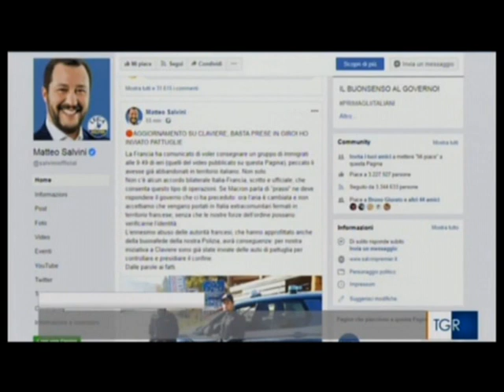TG R del 20-OTT-2018 ore 1930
TG R del 20-OTT-2018 ore 1930. Emigranti - Ancora sconfinamenti dei Gendarmi francesi a Claviere, continuano a scaricare persone che tentavano di andare in Francia. Il Ministro Salvini, un pelino arrabbiato risponde al Governo francese che se c'erano accordi verbali di questo tipo con il vecchio Governo, adesso con questo  Governo non sono più validi.
TAV - Manifestazione piuttosto singolare davanti ai cancelli abusivi  posti sulla via dell'Avanà davanti alla centrale di Chiomonte.
I manifestanti NO TAV hanno legato a dei palloncini, che sono stati poi liberati in cielo, i fogli di via emessi dalla Questura di Torino, contro diversi Militanti NO TAV; con il motto "noi continueremo ad esserci". Per intanto: domani si replicherà da Giaglione.
Ma dopo le prese di posizione dei Parlamentari della Lega, viene spontaneo domandarci: da chi prendono gli ordini Prefetto, Questore e le Forze dell'Ordine? NON da questo Governo, quindi continuano ad obbedire al Governo precedente? O direttamente da TELT?
Farà senz'altro piacere a Conte a Di Maio, a Salvini a Toninelli ecc. sapere che i loro sottoposti proprio NON li considerano.